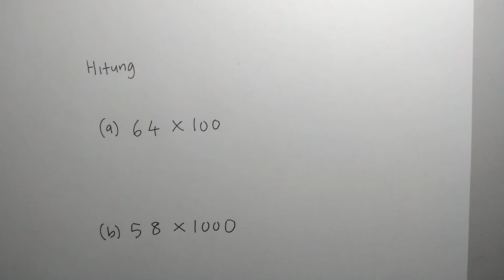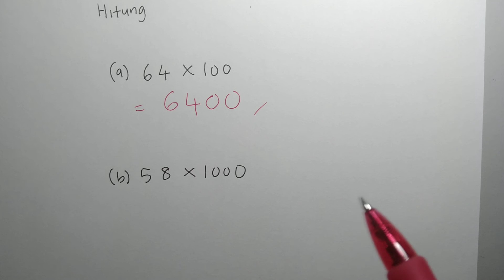Operasi Darab Unit 4 Matematik KSSR Tahun 4